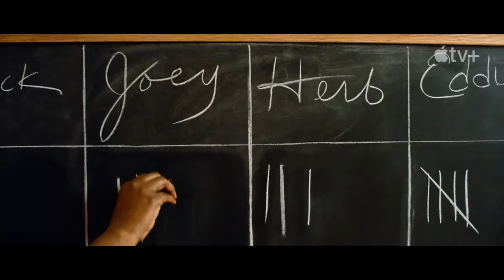Hello Tomorrow! Trailer: Billy Crudup Wants You to Live on the Moon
In this video we’ll walk you through:
Apple TV+ has dropped the official Hello Tomorrow! trailer for the upcoming sci-fi dramedy starring Emmy winner Billy Crudup as a traveling salesman who’s convincing people to live on the moon.

TIMESTAMPS :
00:00 Intro
00:04 Hello Tomorrow! Trailer
02:12 Hello Tomorrow! Synopsis
The video transports the viewers into a retro-future world where everything is now possible thanks to advanced technology. Unlike other futuristic stories, the show is set to feature a 1950s aesthetic.

The half-hour long series will see Crudup portraying Jack, the leader of a group of traveling salesmen hawking lunar timeshares. Jack is described as a talented and ambitious salesman whose unshakable faith in a brighter tomorrow inspires his co-workers and revitalizes his desperate customers but threatens to leave him dangerously lost in the very dream that sustains him.